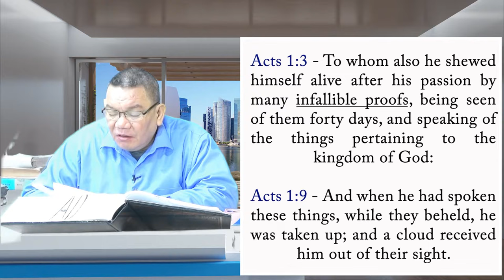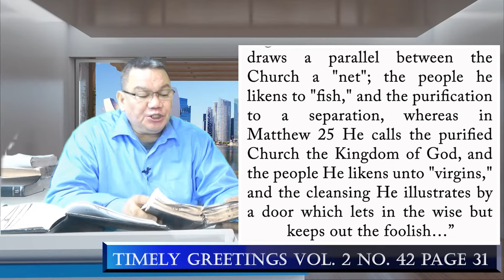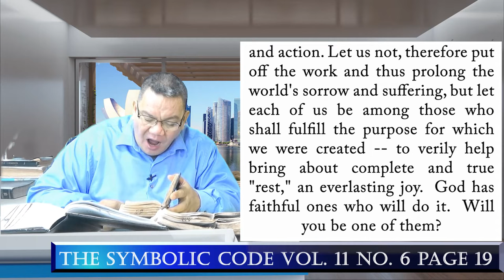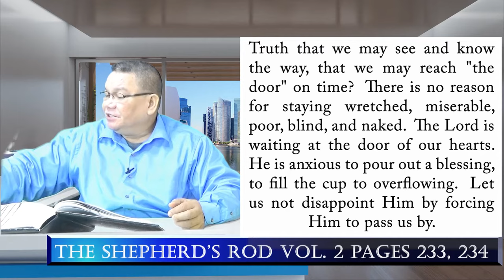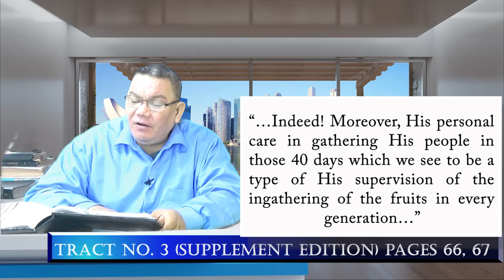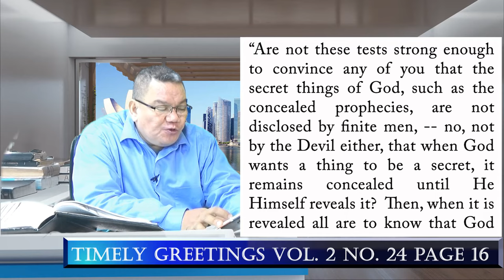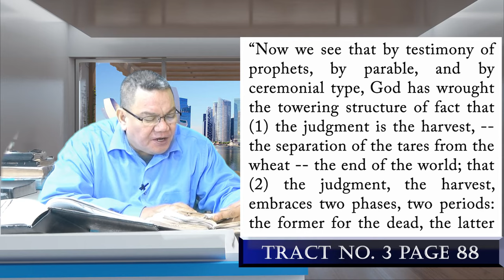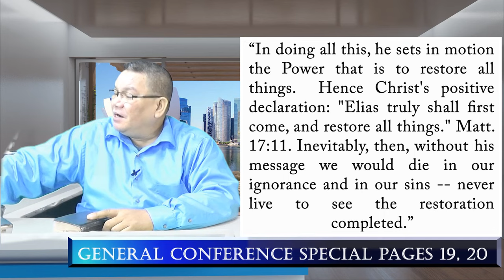The Wave Sheaf And The Wave Loaves - Episode 16